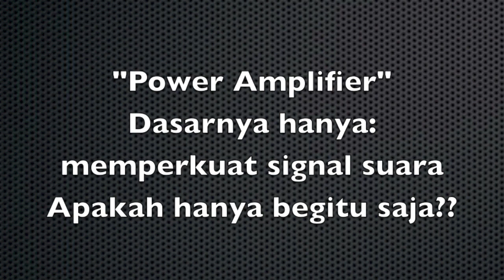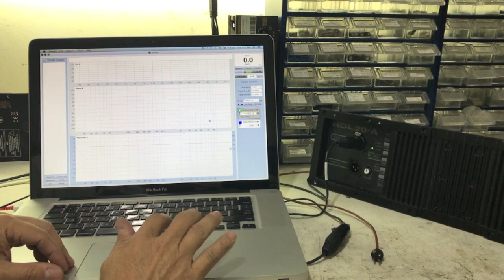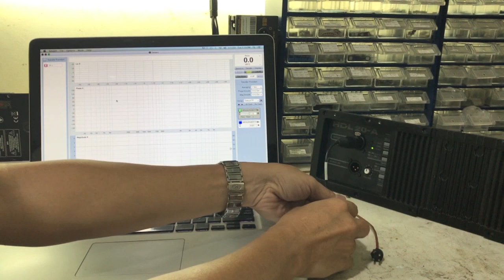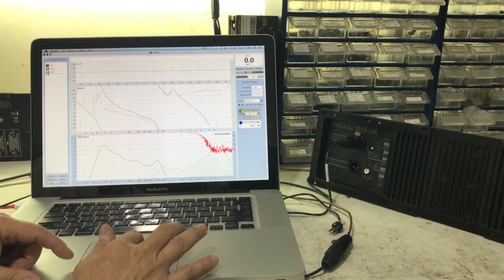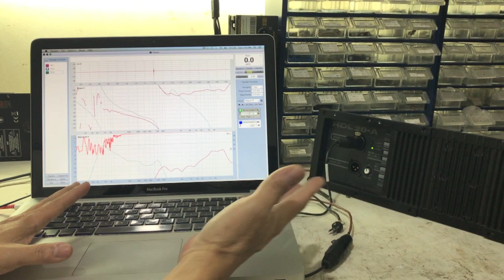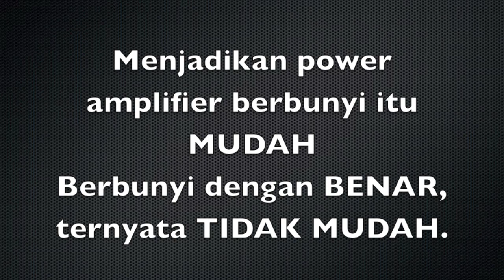Rahasia Power Amplifier RCF HDL20A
Mungkin Box line array speaker perlu memikirkan yang satu ini.
Banyak yang sudah mencoba membuat line array, tapi belum sampai belajar yang ada di dalam video ini.
Coba simak dan praktek-kan, siapa tahu anda bisa...!!
Salam hangat.